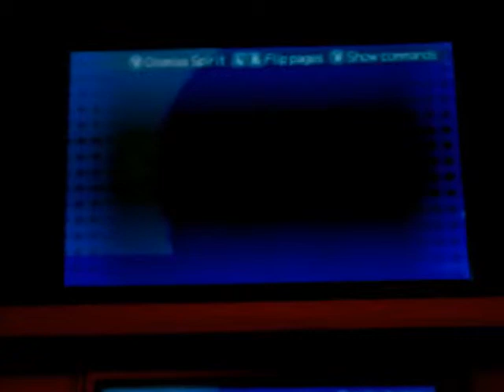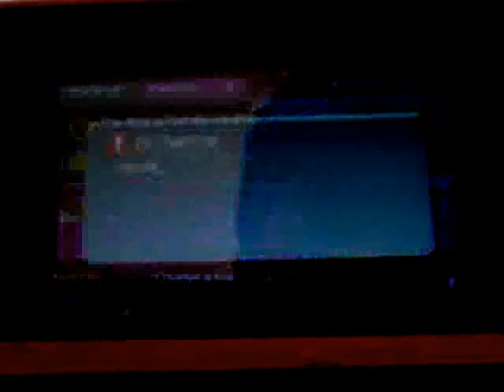Let's Play Kingdom Hearts 3D Dream Drop Distance Part 5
In this vid i beat 2 BOSSES LIKE A BOSS!